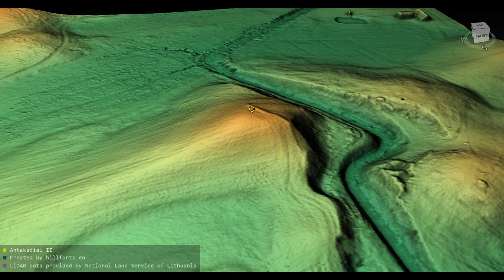Antakščių piliakalnis II (Lithuania)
Antakščių piliakalnis II 3D model. Coordinates: 55.38386, 25.30605